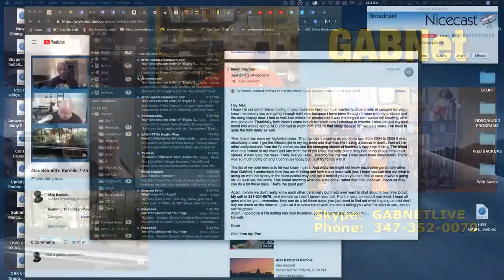Alex Bennett’s Ramble 7-26-19 (recorded from You Tube)